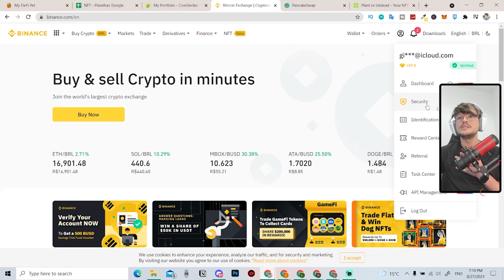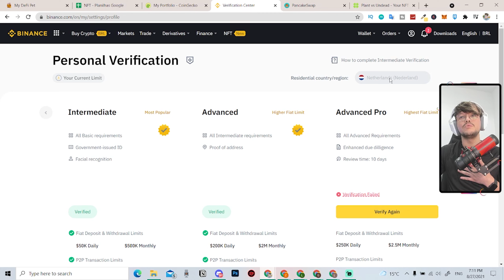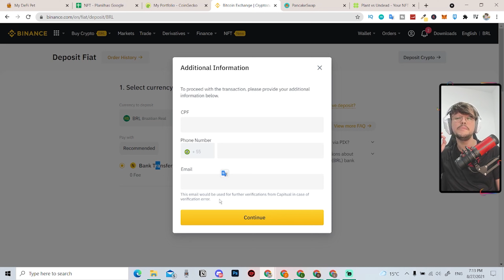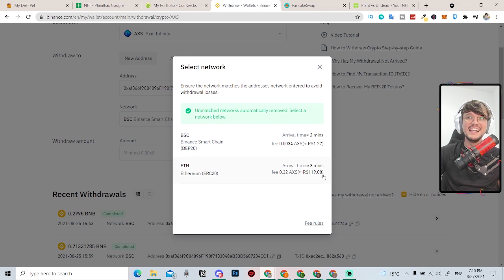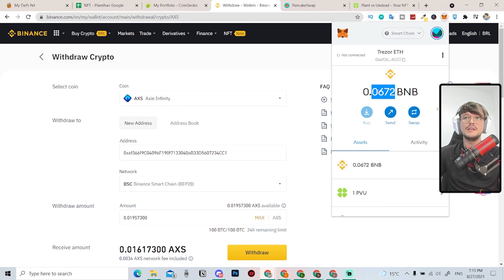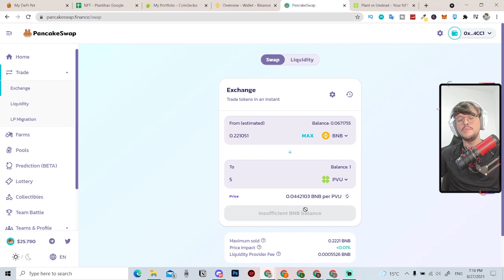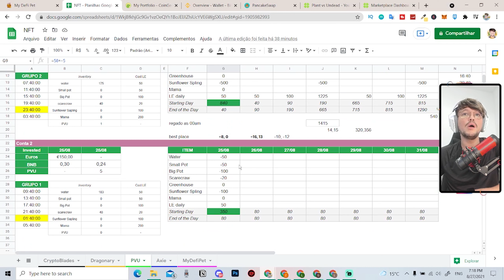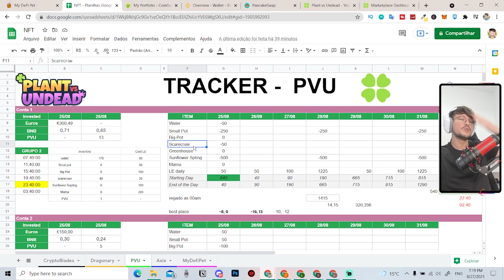Plant vs undead | Como comprar pvu passo a passo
Passo a Passo simples de como comprar e converter seu dinheiro em PVU para comecar a jogar Plant vs Undead. Dica Extra e importante!

CODIGO: DSYK3P7A

🚀✅Ganhe Dinheiro Jogando ! Tudo Sobre Axie Infinity
Aprenda Tudo Sobre Axie's , e como ganhar dinheiro com eles apenas jogando.

🚨 IMPORTANTE
🚨Aviso:🚨 A informação contida neste vídeo não é garantida, não pretende ser abrangente e é estritamente apenas para fins informativos. Ela não deve ser considerada como recomendação de investimento / negociação. Toda a informação é acreditado para vir de fontes confiáveis. O Canal Hey Gio não garante a precisão, exatidão, ou integridade das informações na sua análise e, portanto, não será responsável por quaisquer perdas incorridas.